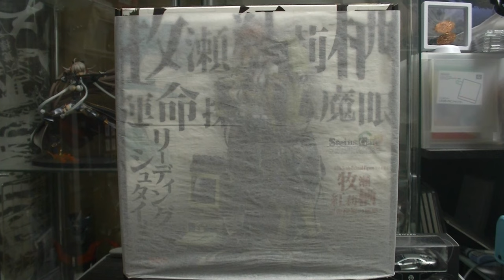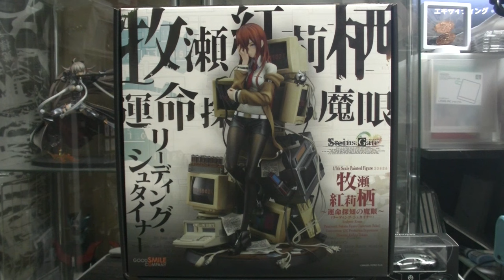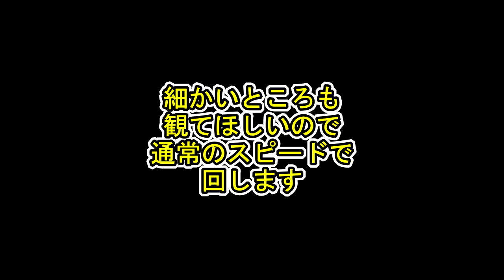シュタインズゲート 1/7スケールフィギュア 牧瀬紅莉栖 運命探知の魔眼（リーディングシュタイナー）を開封します STEINS:GATE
ブラインドグッズ開封チャンネル
めちゃコミック クリエイターズ
１２✖１２　連載中

( ^^) _旦~~